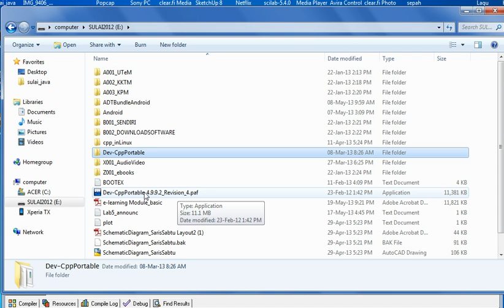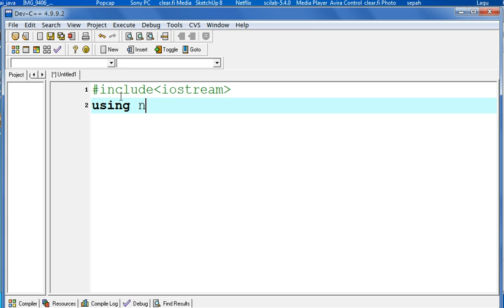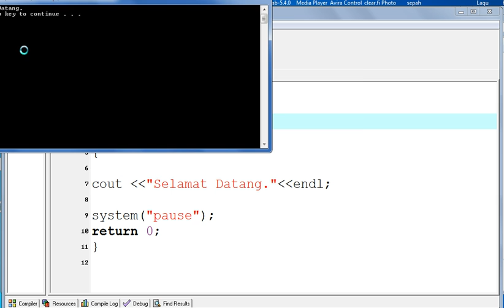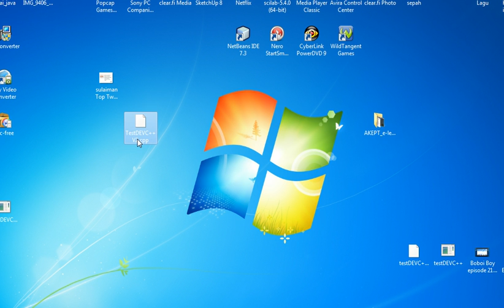Write, Compile and Run C++ Code using DEV C++ IDE Portable (in Malay)